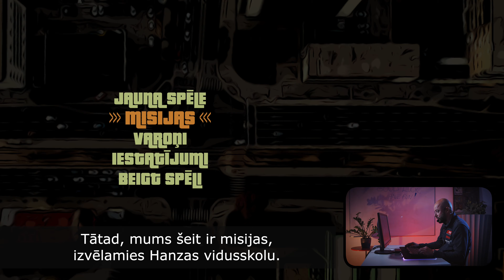ERGO un DBS I Misija: drošs ceļš uz skolu | Hanzas vidusskola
ERGO sadarbībā ar Drošas Braukšanas Skolu sāk izglītojošu kampaņu “Misija: drošs ceļš uz skolu”, lai uzlabotu bērnu zināšanas par ceļu satiksmes noteikumiem un mazinātu ceļu satiksmes negadījumos cietušo bērnu skaitu. Kā izpildīt spēles misiju un, ievērojot noteikumus, droši nonākt Rīgas Hanzas vidusskolā – skaties video!

Labs autovadītājs mācās neatkarīgi no stāža. Tiem, kam jau ir vadītāja apliecība (arī profesionāļiem), piedāvājam kursus, kas padziļina zināšanas un sniedz jaunas iemaņas, ļauj pilnveidot drošas braukšanas meistarību, apzināt un izskaust nepilnības.

Mēs rūpējamies, lai jūs sagatavotu ne tikai vadītāja apliecības iegūšanai, bet drošai un prasmīgai braukšanai dažādās situācijās. Lai jūs izprastu uz ceļa notiekošo un kļūtu par pilnvērtīgu satiksmes dalībnieku, kurš neapdraud sevi un citus.